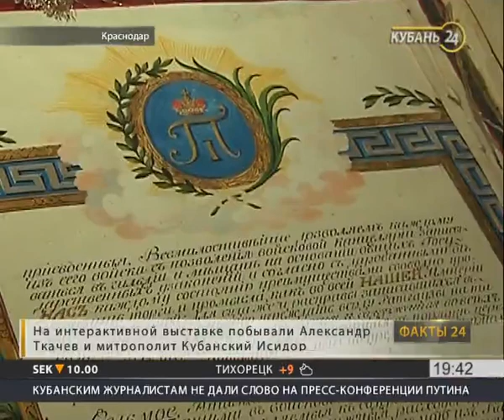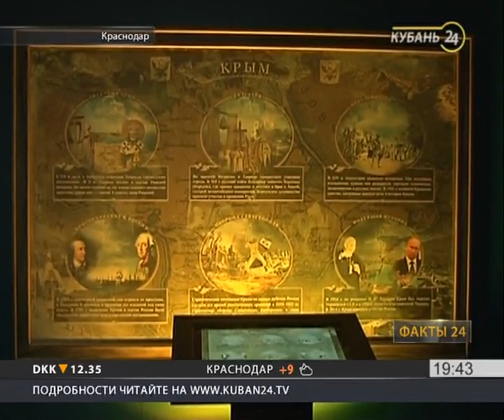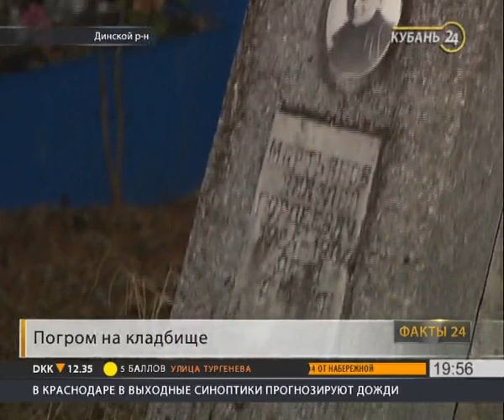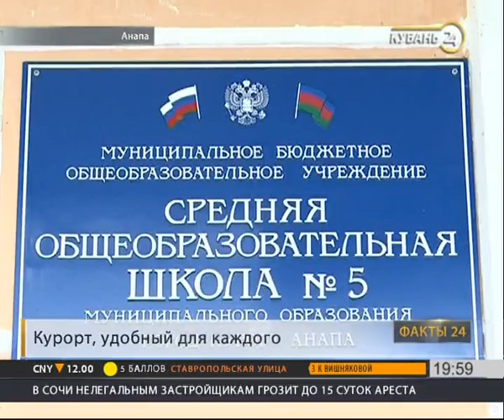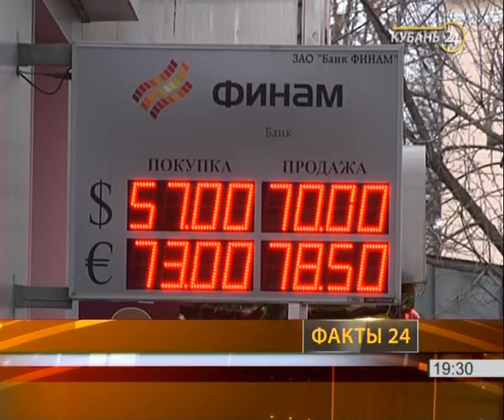«Факты 24»: доллар сбросил лишнее, погром на кладбище в Пластуновской и Кубок Первого канала в Сочи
Информационная программа «Факты 24» — это самые важные российские и краевые новости в прямом эфире. В каждом выпуске — обновление, оперативная и объективная информация, прямые включения с мест событий.

1. Костюмы, плакаты и мягкие игрушки. Как только не привлекали журналисты внимание Президента. О чем говорил Путин?

2. Доллар сбросил лишнее. Валюта сегодня подешевела. От чего предостерегают финансовые аналитики?

3. Губернатор прикоснулся к истории. Сенсорные экраны в выставочном зале рассказывают о жизни Романовых

4. Ни денег, ни хозяйки. Таинственное исчезноваение владелицы туристической фирмы в Краснодаре

5. Спасти царевну и семерых козлят. Первые новогодние представления для детей начнутся в эту субботу